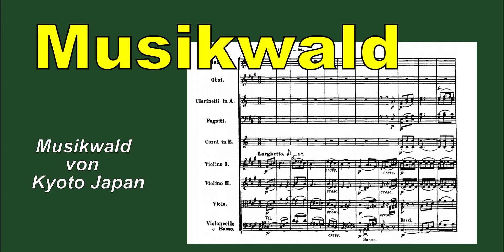Brahms Trio für Horn, Klavier und Violine Es-Dur Op.40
Horn：山本 Richard 登眞(第1楽章)　小椋順二 (第2,3,4楽章)
Violine：Ciprian Marinescu　Klavier：中村展子
00:32 第一楽章  09:13 第二楽章  17:40 第三楽章  24:39 第四楽章